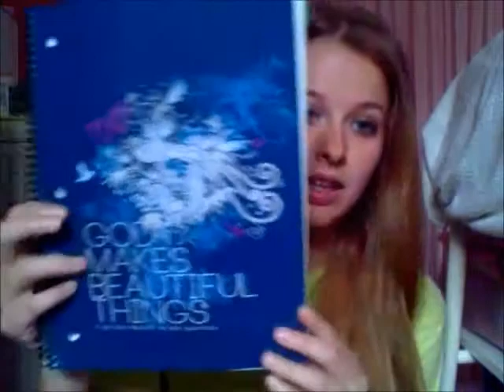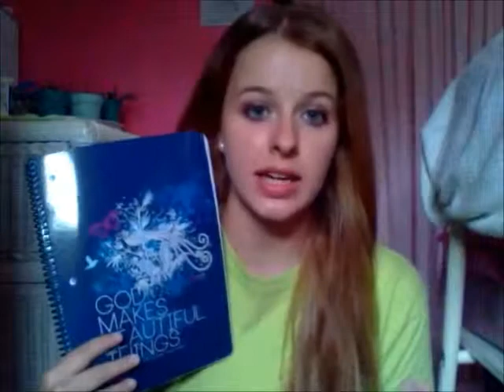Random finds + What I'm up to!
This is a mini haul from Target, Walmart, & Kohl's!
Plus a little info about what is going on in my life!!
The movies I mentioned: Vampire Academy, God's Not Dead, and Divergent! (all super good movies that you should watch!)

Please leave video requests down below! I have SO many videos planned that I'm super excited for! But what types of videos do YOU want to see??